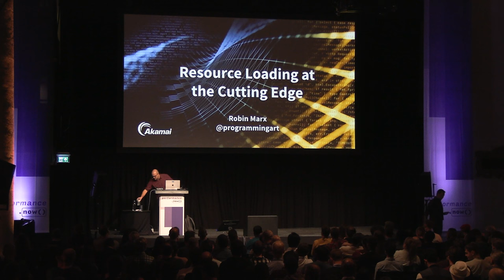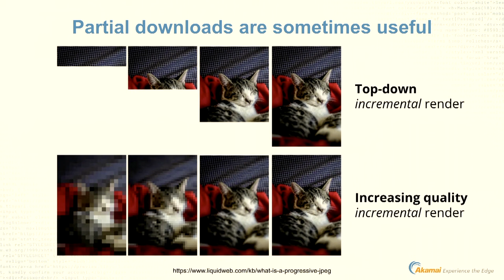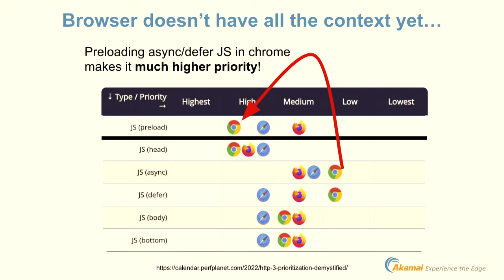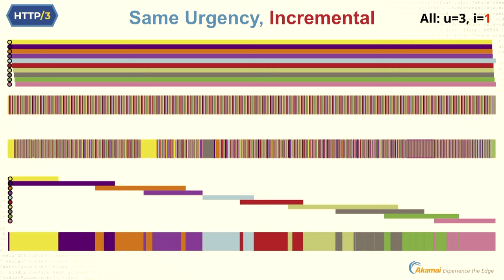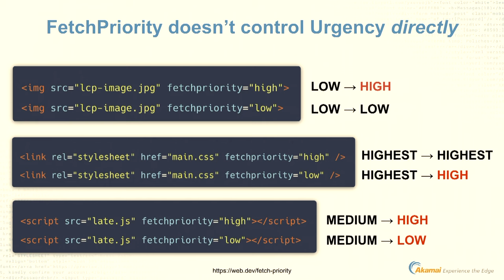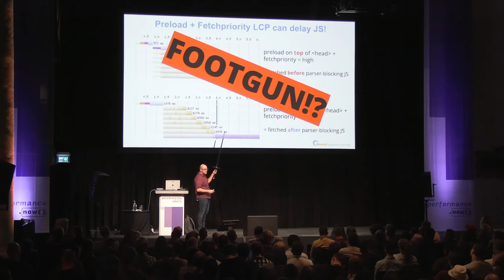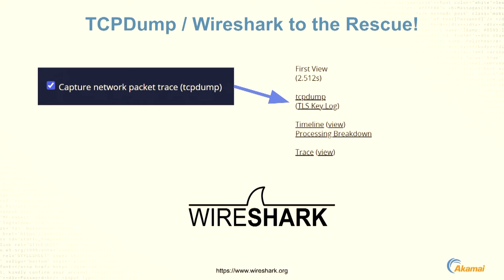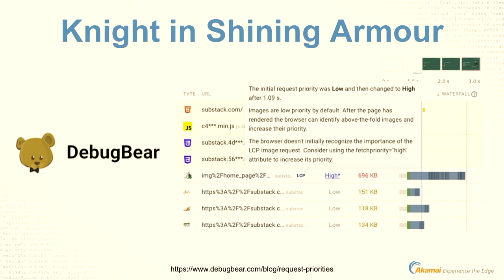Resource Loading at the Cutting Edge | Robin Marx | performance.now() 2023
When it comes to loading page resources, Web Developers are truly spoiled these days, with a plethora of mechanisms and protocol features to choose from. From resource hints to fetchpriority, via 103 Early Hints over prerender/prefetch, and from async/defer/module to fetch(), ... the list goes on and on (oh, and did I mention HTTP/3?). However, many of these options are often misunderstood, both in how they should function and how they actually function in the various main browsers.

In this deep-dive session, Robin starts from real-world examples to show how things like prioritization are supposed to work, how especially Chrome has some pretty advanced loading heuristics, how even the excellent WebPageTest can sometimes be misleading, and how to get started debugging this yourself with things like netlog and (*gasp*) wireshark.

You will walk away with a deeper understanding of what happens under the hood, which will allow you to better deal with the various gotchas and quirks present in today's browsers and resource loading features.